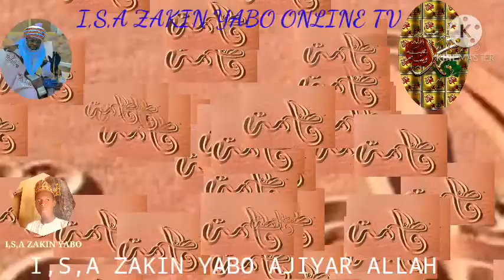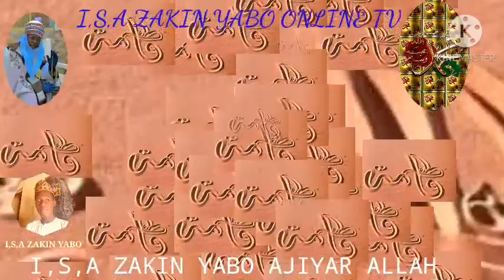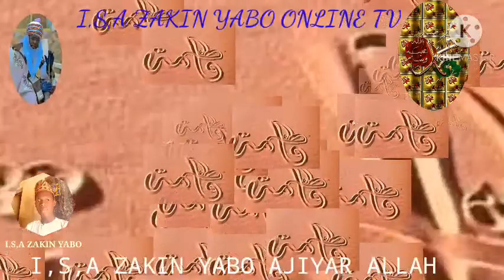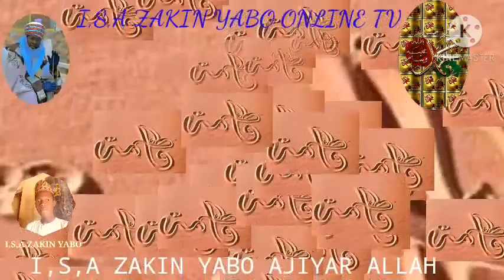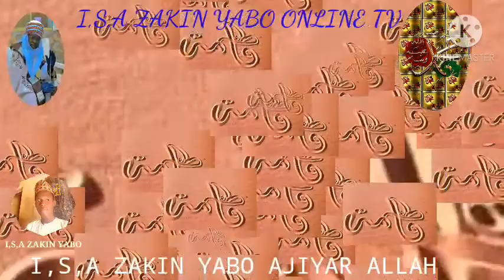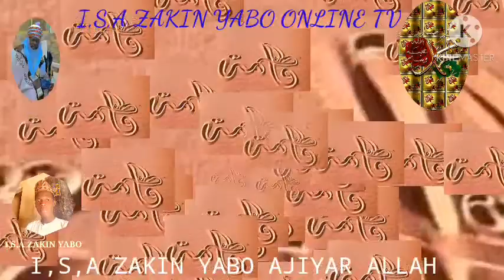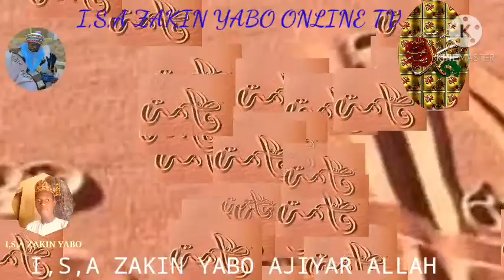I,S,A ZAKIN YABO AJIYAR ALLAH